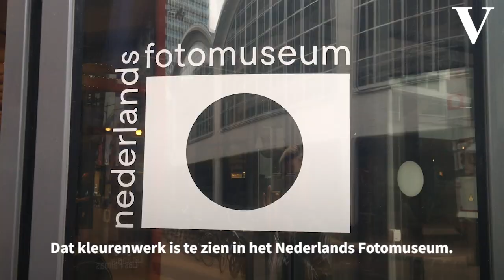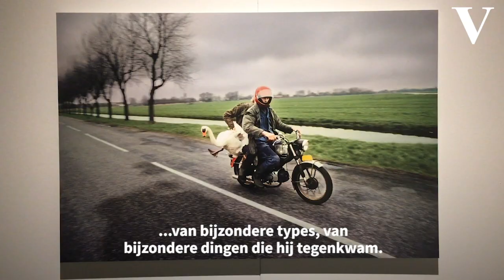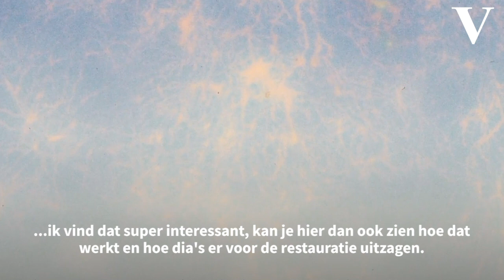Ed van der Elsken in kleur maakt je nieuwsgierig naar de wereld vvlog | de Volkskrant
Zijn zwart-witwerk is beroemd genoeg, maar in kleur zagen we het werk van Ed van der Elsken minder vaak. V-vlogger Lisa Koetsenruijter ging naar het Nederlands Fotomuseum waar tot 6 oktober een tentoonstelling te zien is met werk van 's lands bekendste straatfotograaf. 'Je wordt er uitgedaagd om nieuwsgierig te zijn naar de wereld om je heen.'